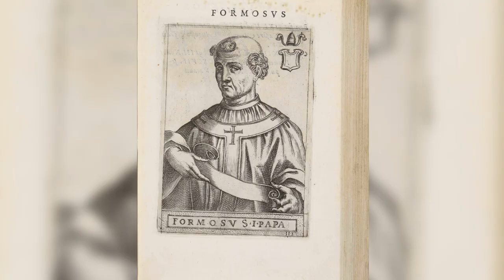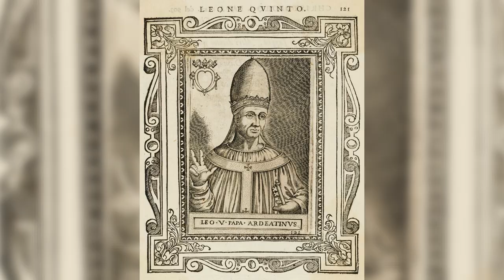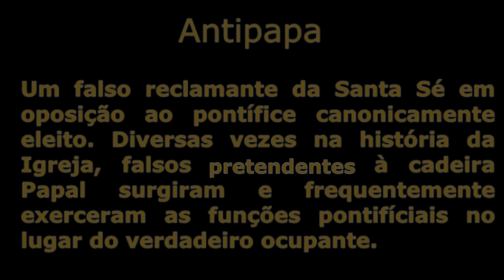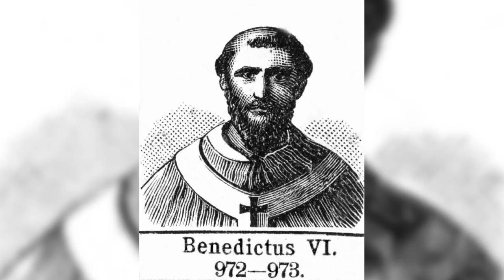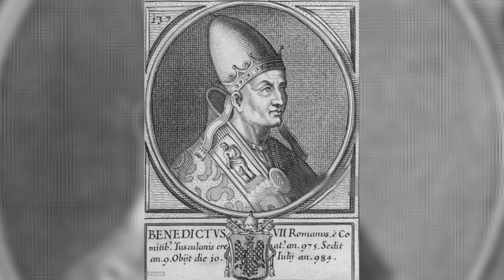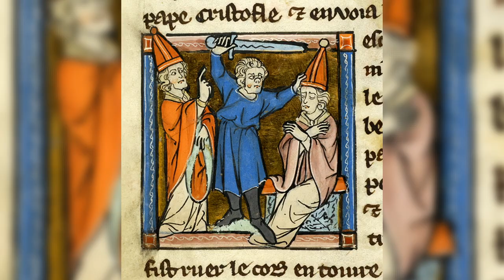Os Papas Assassinados na Idade Média.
Durante os séculos IX e X, a Igreja viveu uma época de grande instabilidade política. Esse período ficou marcado pela constante troca de papas, algo que nos dias de hoje parece absurdo.
Algumas dessas trocas, no entanto, não ocorreram devido à causas naturais, pelo contrario, sete papas foram cruelmente assassinados enquanto exerciam seu posto de vigário de Cristo.
Em nosso vídeo, vamos conhecer a história desses Papas, os motivos que levaram ao seu assassinato e quais os métodos utilizados para isso.

Músicas:

The Church Song, intérprete: Lost In Prayer
Voice of Prayer, intérprete: Noel Malekar

A História Secreta dos Papas
A História Secreta da Igreja
Combo dos Dois